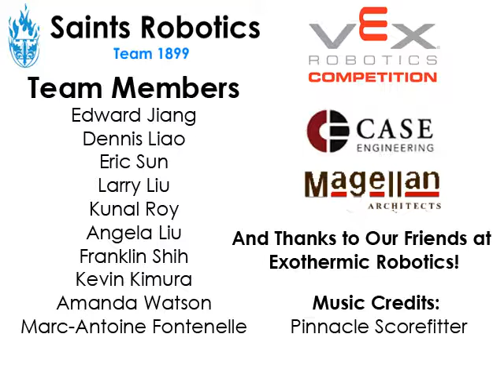Vex Robotics Team 1899 Promo Video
Team 1899 started out as a FIRST Robotics team. This year, we decided to try out Vex Robotics. This is the story of how Vex Robotics has affected Team 1899.